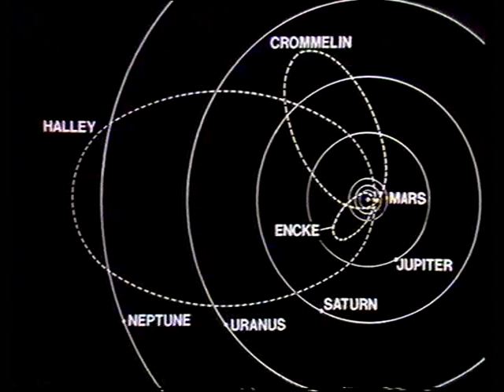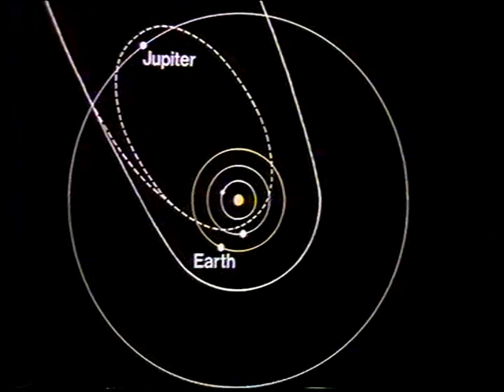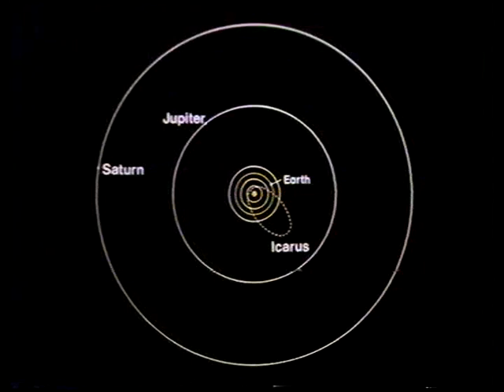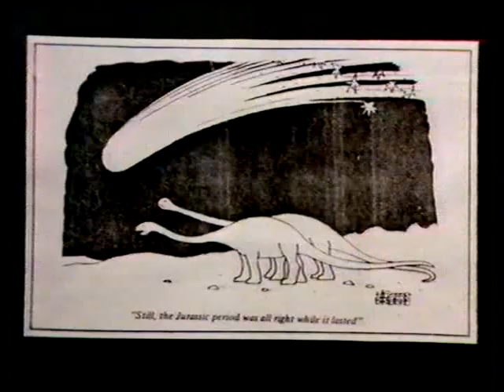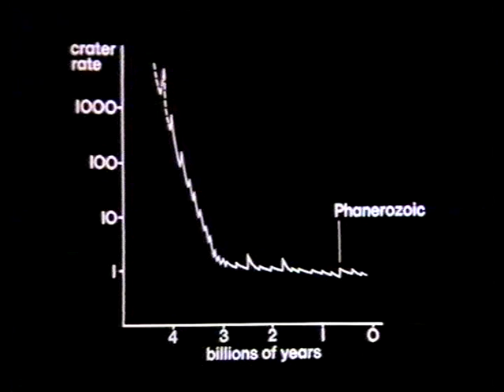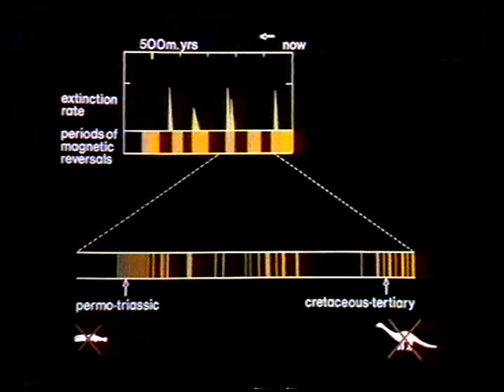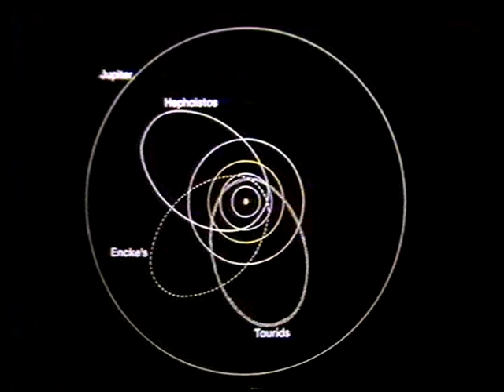Part-recording - The Cosmic Serpent Oct 1982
Before resuming with the 1991 progs I thought I would upload this part recording from 1982, sent to me some time ago by Marcus Brain. It's from an old Betamax tape. The first and last 1 or 2 mins are missing, but the gist is still there. Patrick talks to Dr Victor Clube about his (with Napier) comet extinction theory. First broadcast on 31st October 1982. Thanks to Marcus Brain.